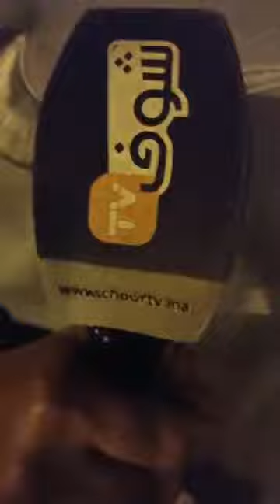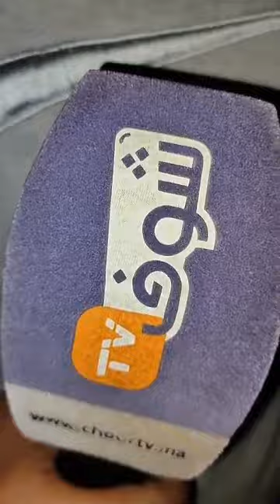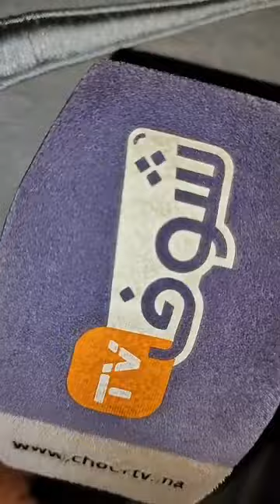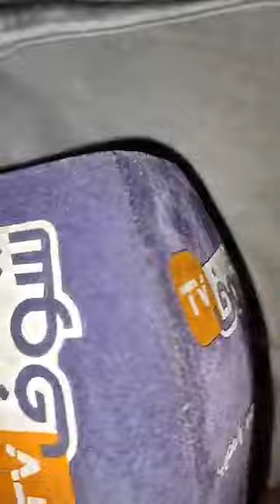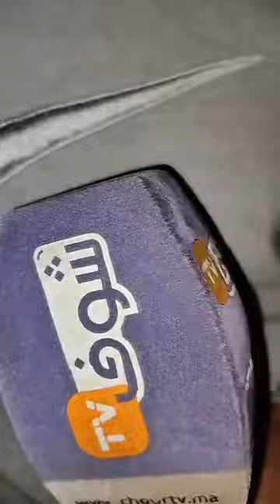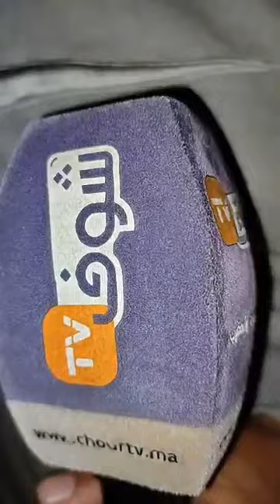رجاوي راجع من الرباط غضبان بسبب خسارة الرجاء لنهائي كأس العرش أمام النهضة البركانية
مباشرة من الدار البيضاء : رجاوي راجع من الرباط غضبان بسبب خسارة الرجاء لنهائي كأس العرش أمام النهضة البركانية "حشومة الجمهور تكرفس و خسر رزقو و في الأخير خسرنا اللقب"